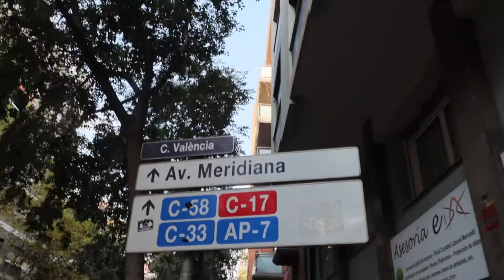UN CAMBIO DE PERSPECTIVA PARA TU VIDA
03x23

En este segundo vlog diario quiero ofreceros un cambio de perspectiva para vuestra vida a la hora de proponeros nuevos retos. Espero que os guste.